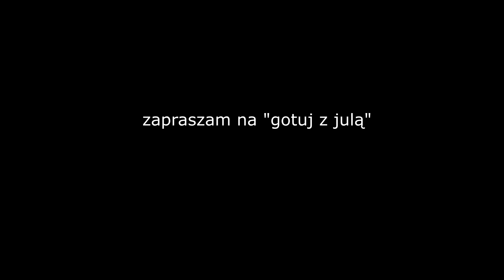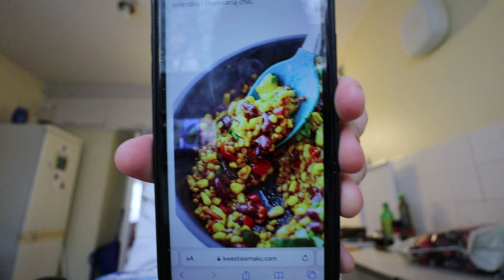livin in your 20s | próbuję być dorosła